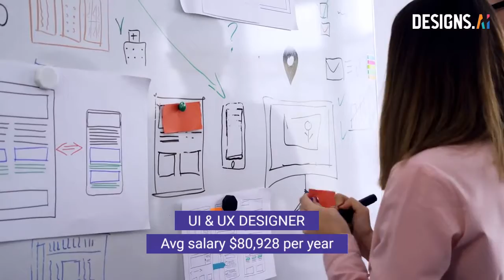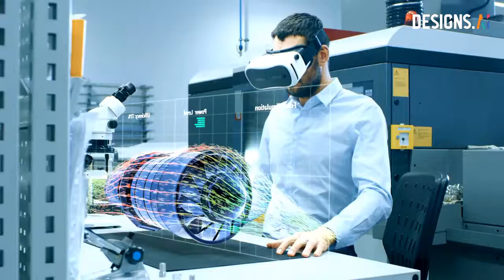Videomaker | Sample Video - 10 Jobs For The Future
Top 10 jobs in tech that will be taking over the future.

This is just one of the many ways on how you can use this A.I.-powered video editor, Videomaker; from making a simple pitching video about your products/services, to producing informative videos about your favorite topics. You can even upload your own video, images or logos to make it even more personalized!

Videomaker is one of the main tools of Designs.ai, an artificial intelligence-powered online creative platform. Its other main tools include Logomaker, Designmaker, and Mockupmaker.

Why use Videomaker? 📹
✨ Millions of assets including videos, images, and audio clips. This video editor​’s ever-expanding library ensures that you have everything you need to create high-quality designs.
✨ Voiceovers in more than 10 different languages. ​Create videos to cater to your international audience in Spanish, French, Chinese, and many more!
✨ Export in different dimensions. Create videos in landscape, portrait, and square ​— whatever you need for your brand!
✨ Smart video editor. ​Easily edit your video’s clips, transitions, text, music, and voiceover, no video-creation background required.
✨ Smooth integration with other tools. Save your brand’s logo, mockup, color palette, and font family in your assets, and easily integrate them into your other design creations.
✨ Collaborate and share your designs with your team members.
✨ Runs on your browser. This video maker runs entirely on your internet browser, no need for complicated software installation.

You can even check out our blog for tips and tricks